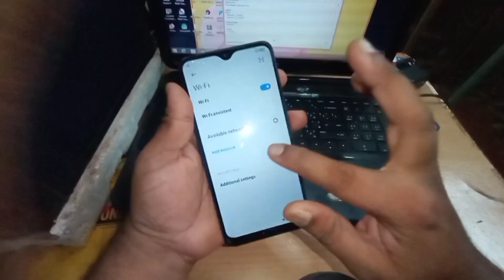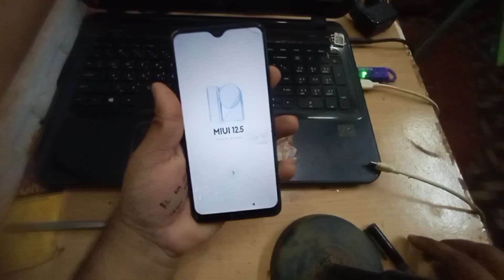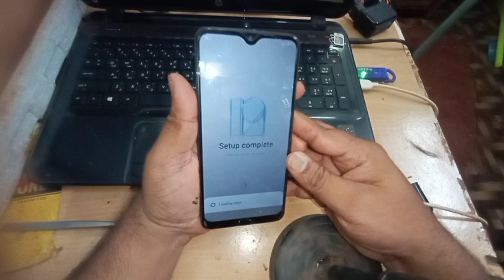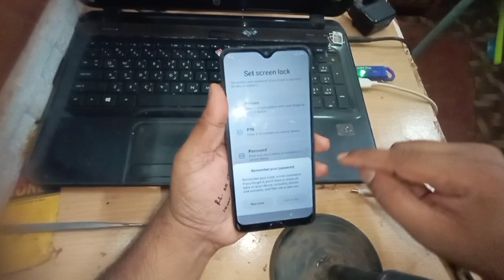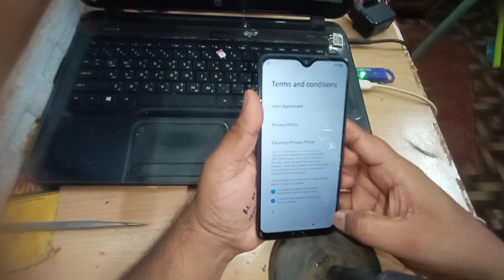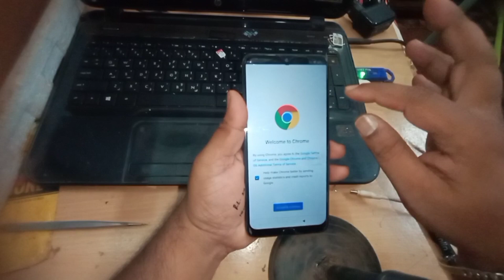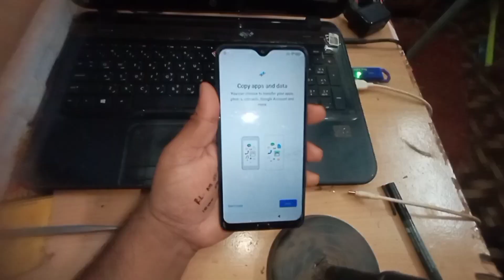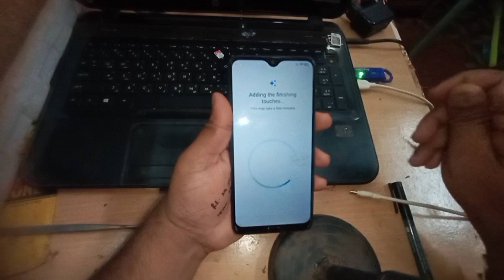redmi8a MI account remove!!redmi8a google account remove!!redmi8a frpbypass using umtpro Kannada